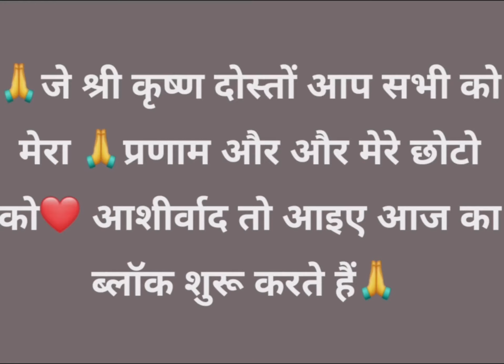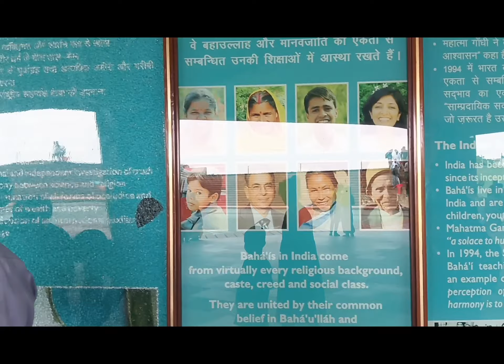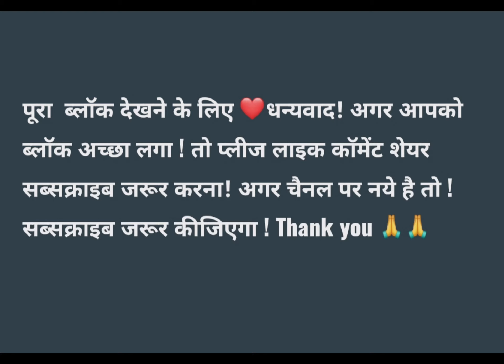बहुत दिन से जाने की थी तमन्ना। आज दिन आ ही गया।vlogs